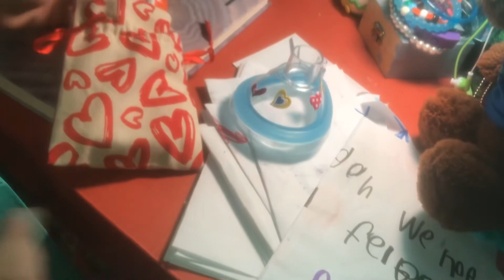Reagan had surgery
Reagan had a skin lesion on the rim of her eye. We tried medicine but because of it being so close to her eye there weren’t many options. It was bothering her and she wanted it off. She was such a brave girl.